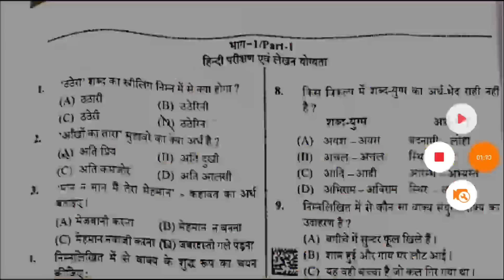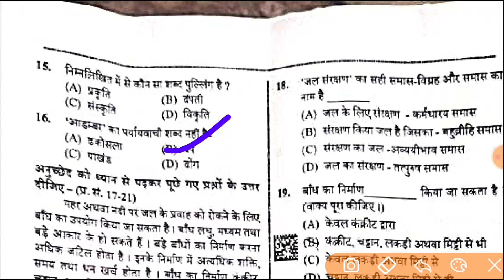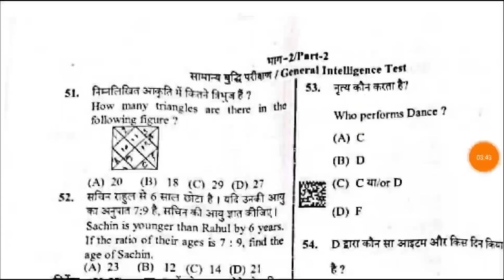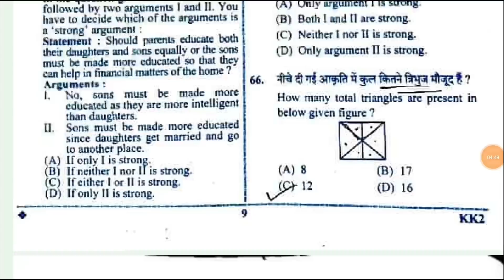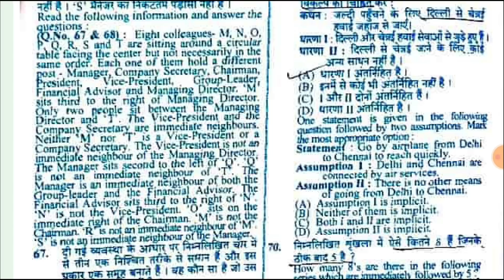VDO Re exam Cutoff 2023 | UPSSSC VDO Re Exam Cutoff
upsssc
upsssc
upsssclatestnewsUPSSSC VDO ADMIT CARD,
UPSSSC VDO ADMIT CARD KAISE DOWNLOAD KRE,
vdo re exam date 2023,
vdo re exam roll number,
vdo re exam roll number kaise nikale,
upsssc vdo re exam roll number,
vdo re exam admit card,
upsssc vdo re exam admit card 2023,
upsssc vdo 2018 re exam latest news,
vdo 2018 re exam kab hoga
vdo latest news today